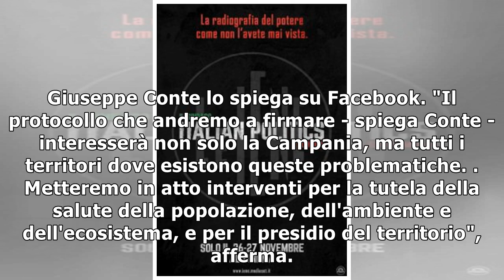Conte, protocollo varrà ovunque18/11/2018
(ANSA) - ROMA, 18 NOV - "Questo Governo vuole riappropriarsi di un pezzo prezioso del suo territorio che per troppo tempo è stato considerato terra di nessuno. Invece lo Stato c'è e posso assicurare c...